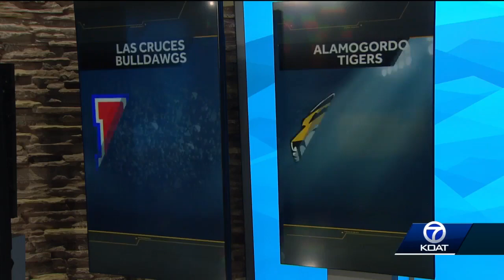HS Football: Alamogordo vs. Las Cruces